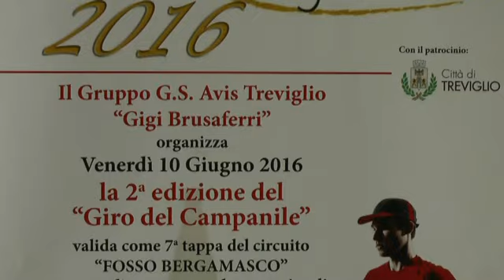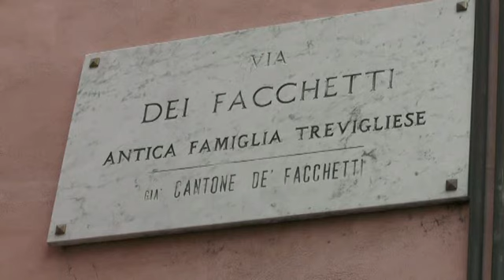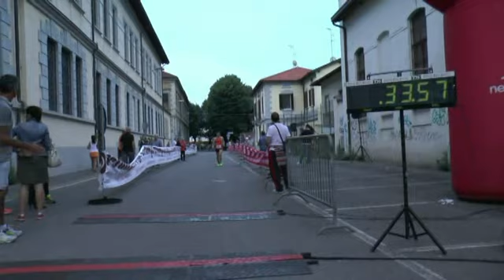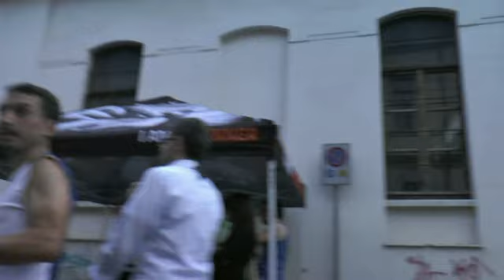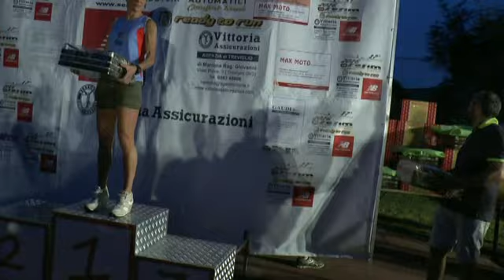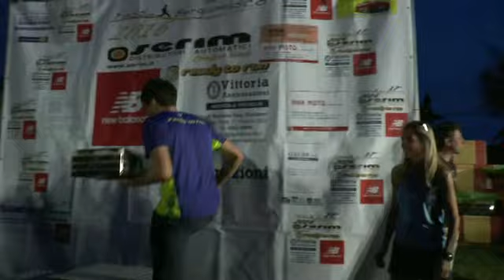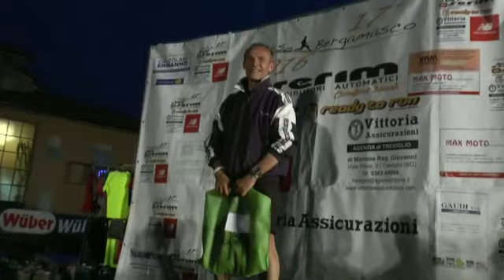17°ediz.Fosso Bergamasco 2016(corsa su strada)7°prova TREVIGLIO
Continua il successo di questa 17° edizione del Fosso che passerà agli archivi per numero di presenze medie ad ogni gara. Anche a Treviglio i partenti sono stati 432, numeri che da soli portano euforia anche e sopratutto agli organizzatori. ed ora tutti a Spirano venderdì 17.6 per infrangere il muro dei 500.